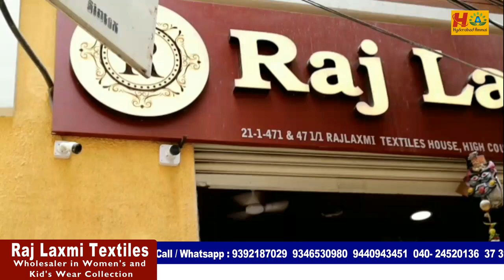All Varieties of Blouse Pieces || Saree Falls, Petticoats & Lining cloth Collection ||Hyd Wholesaler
Hi Everyone. Welcome to our Hyderabad Ammai channel. Today I am Exploring Raj Laxmi Textiles Pvt. Ltd Latest Blouse Pieces Collection . This is One of the Biggest Wholesale Shop at Madina.We should Purchase Set wise. Retail purchases not available.Transport facility available for Rs.10,000 Purchases. Here All Kinds of Women's Wear Collections Available like Sarees, Kurtis, Leggings, Dupattas,Dress Materials, Party Wear Dresses ,Kid's

Address:
21-1-471 & 471/1,Rajlaxmi Textiles House, High court Gate no -5, Opp. Lane Second Left, Rikab Gunj, Near Madina Circle, Hyd-2, T.S

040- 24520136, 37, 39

Location Link

         Your's
  Hyderabad Ammai😍
  Keep smiling🤔😃